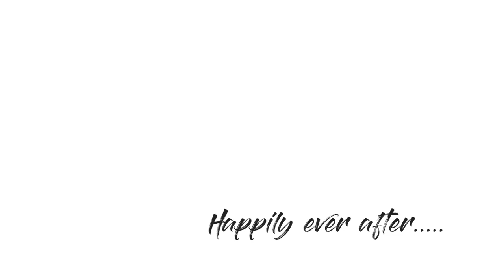Acha Lhamo and Cho Choedak wedding!